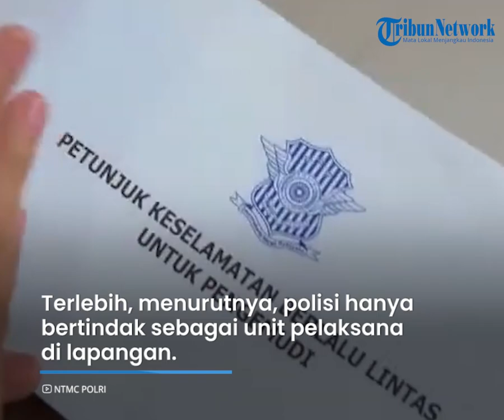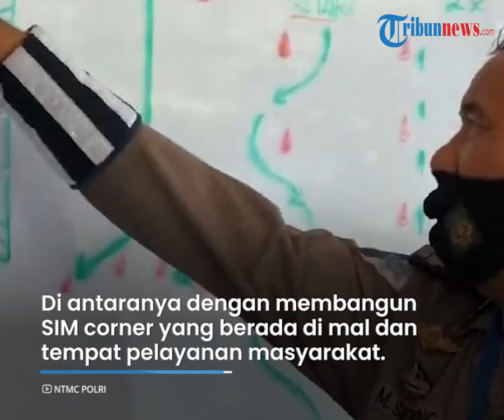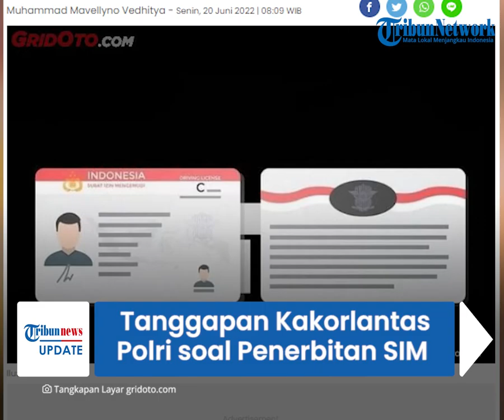Tanggapan Kakorlantas Polri soal Usulan Penerbitan SIM Dialihkan ke Kemenhub: Biasa dalam Demokrasi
TRIBUN-VIDEO.COM - Penerbitan Surat Izin Mengemudi (SIM) dikabarkan akan diambil alih oleh Kementerian Perhubungan (Kemenhub).

Sejauh ini, penerbitan SIM memang masih menjadi kewenangan Korlantas Polri.

Mengenai wacana tersebut, pihak Korlantas Polri memberikan tanggapannya.